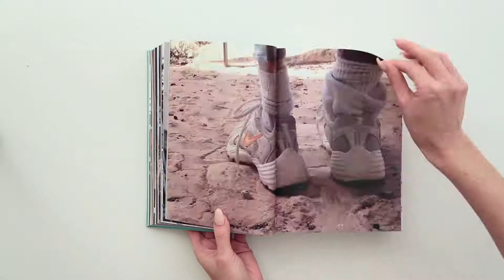Les Cendres au Fond du Jardin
Ce livre constitué de deux tomes
(pour un total 2114 pages) incorpore des images réalisées entre 1910 et 2014.
Plusieurs registres d'images y sont présentés: un reportage qui constitue le fil rouge du livre, des images d'archives de ma famille2, des images issues de mon travail personnel.
Le titre fait référence aux cendres de mes grands parents qui, selon leur souhait
et sans aucune plaque commémorative, se trouvent dans le jardin de notre immeuble familial (où 4 générations se sont succédées). Après leurs décès consécutifs en 2006, je me suis chargé de vider leur appartement (où j'habite actuellement) et c'est là que j'ai découvert la riche archive familiale.
J'ai souhaité faire ce livre comme une forme de mémorial mais surtout pour susciter
une réflexion sur des concepts qui, s'ils sont personnels n'en demeure pas moins universels.
Le fil rouge du livre est un reportage réalisé en mars 2013 lors d'un voyage en 4x4 avec mon père dans le désert tunisien. Le désert, lieu idéal de l'introspection et des questionnements existentiels, est traversé de couverture à couverture, et les traces laissées sur le sable se font parallèles du cheminement de la vie. Au détour de ces dunes, s'enchevêtrent d'autres images et séquences, comme autant de souvenirs et de projections. Pour prendre un exemple, dans certaines images de mon travail personnel, les vêtements de jeunesse de ma mère, de ma grand-mère sont inlassablement réutilisés créant ainsi une mise en abîme et un écrasemement des calques temporels.
Les images d'archives sont utilisées comme liants, établissant des correspondances visuelles, causales et chronologiques.

Afin de permettre une lecture projective, j'ai choisi de ne commenter aucune image dans le livre, chaque photographie est datée.